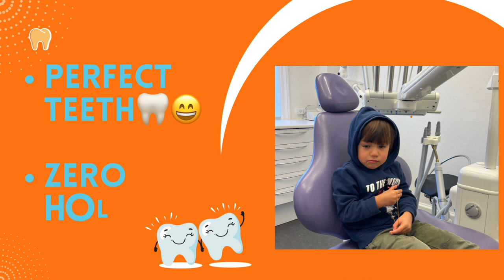Aksel visiting the dentist🦷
A 4-year old dental check up🦷